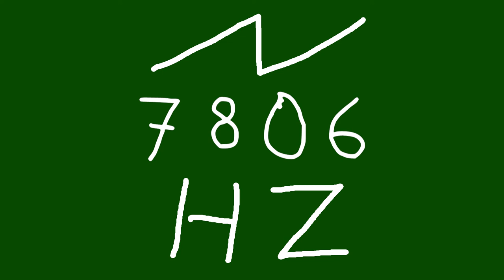7806 hz saw